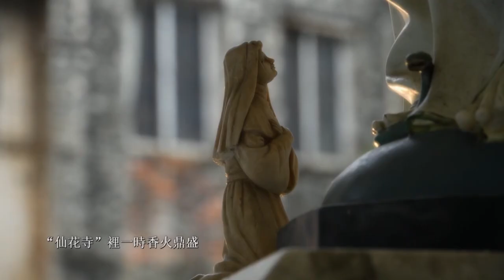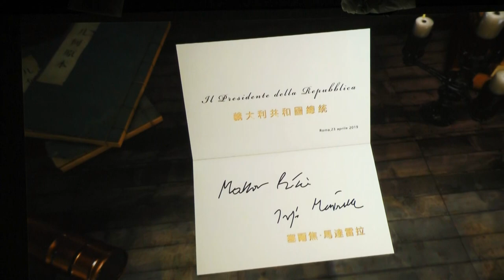光啟社《利瑪竇》紀錄片全球首映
光啟社為實現丁松筠神父的夢想，努力完成了「利瑪竇」紀錄片，10月8日下午在光啟社攝影棚舉行首映。這是繼「沙勿略、湯若望、徐光啓、郎世寧」等紀錄片後，最新一部精心策畫的耶穌會士列傳力作。透過這部影片，人們可以進入利瑪竇的生命世界，看利瑪竇將一生留在中國、宣揚天主福音的足跡。